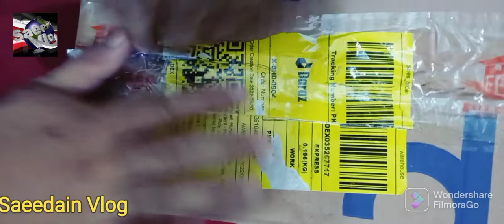Daraz Online Shopping Unboxing || Daraz Shopping Reviews || Daraz Online Order Comments